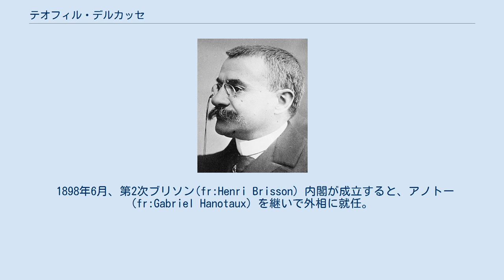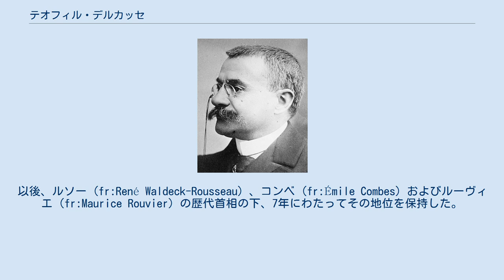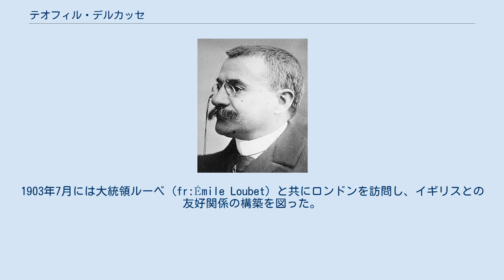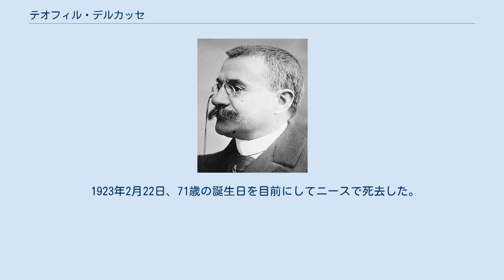テオフィル・デルカッセ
テオフィル・デルカッセ テオフィル・デルカッセ（Théophile Delcassé、1852年3月1日 - 1923年2月22日）は、フランスの政治家である。
1898年から1905年までの長期にわたってフランスの外相を務め、「デルカッセ体制」と呼ばれる対ドイツ包囲網の形成に尽力した。
 1852年、フランス南部に位置するアリエージュ県のパミエで生まれた。
 外交記者として「レピュブリック・フランセーズ（fr:La République Française）」誌上で健筆を振るった後、1889年にフォワ選出の下院議員として政界入りを果たす。
同年、第2次リボー (fr:Alexandre Ribot) 内閣（1889年1月 - 1893年4月）の植民地次官に指名され、第1次デュピュイ (fr:Charles Dupuy) 内閣が総辞職する1893年12月まで在任した。
第2次デュピュイ内閣（1894年5月 - 1895年1月）において植民地相を務めた。
 1898年6月、第2次ブリソン(fr:Henri Brisson) 内閣が成立すると、アノトー (fr:Gabriel Hanotaux) を継いで外相に就任。
以後、ルソー (fr:René Waldeck-Rousseau) 、コンベ (fr:Émile Combes) およびルーヴィエ (fr:Maurice Rouvier) の歴代首相の下、7年にわたってその地位を保持した。
 「デルカッセ体制」の構築 外相としてのデルカッセは一貫して反ドイツ的な政策をとる一方、その他のヨーロッパ列強、特にイギリス・ロシアに対しては宥和的、あるいは協調的な方針を採用した。
 就任当時、アフリカ・スーダンのファショダで、イギリスとの軍事衝突が懸念されていた（ファショダ事件）が、デルカッセは対英宥和策をとって両国関係の改善に努めた。
ロシアに対しては、露仏同盟の強化を図って1899年8月と1901年4月の2度にわたり、サンクトペテルブルクを訪問した。
また、水面下でイタリアと交渉し、1902年に両国間で密約（仏伊協定）を締結して三国同盟に揺さぶりをかけた。
1903年7月には大統領ルーベ (fr:Émile Loubet) と共にロンドンを訪問し、イギリスとの友好関係の構築を図った。
翌1904年に締結された英仏協商は、彼の成し遂げた外交的成功の1つで、これによりイギリスのエジプトにおける優先権を認めた代償として、フランスのモロッコにおける優先権を確認させた。
また、英露の緊張緩和を図り、両者の接近を進めさせた（この努力が、1907年の英露協商を導く要因ともなった）。
 以上の努力により、デルカッセはビスマルク体制と呼ばれるドイツ中心のフランス包囲網を解体し、逆に対ドイツ包囲網を形成していった。
彼とその継承者によって形成された対独包囲網は、フランスの国際政治史家ルネ・ジローにより、「デルカッセ体制」と表現されている。
 モロッコ問題と失脚 1905年3月31日、ドイツ皇帝ヴィルヘルム2世が、フランスの勢力圏であるモロッコの北端の都市タンジールを突如訪問した。
これを切っ掛けに独仏関係は緊張し、全面戦争を危惧する声も出た（第一次モロッコ事件）。
このときデルカッセはあくまで対独強硬策を主張し、和平交渉を拒んだため、首相ルーヴィエとの対立を招き、罷免された。
しかし、モロッコ問題調停を図って翌年1月から開催されたアルヘシラス会議において、ドイツの外交的孤立が露呈されるなど、彼のとった外交政策はフランスに利益をもたらした。
 罷免されたデルカッセは、一旦は政界から引退するが、国際関係の緊張に伴って国政に復帰。
海相（1911年 - 1913年）、駐露大使（1913年 - 1914年）を歴任し、第一次世界大戦勃発後には外相に返り咲いた。
しかし、バルカン問題で重ねた失点が響いて求心力を低下させ、1915年10月に辞職した。
 1923年2月22日、71歳の誕生日を目前にしてニースで死去した。
 デルカッセ体制に関するカテゴリ: